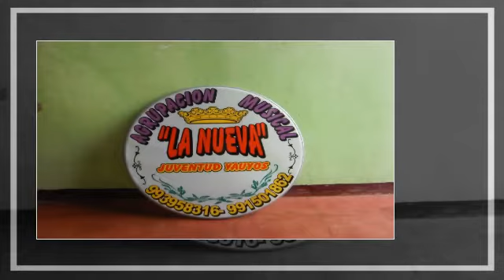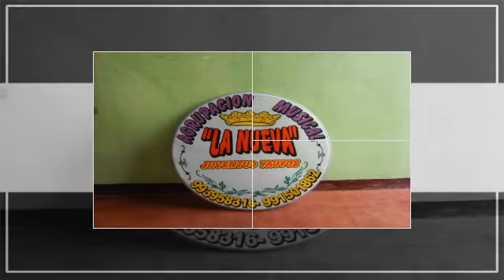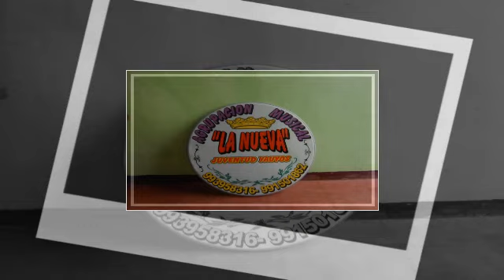Tony Rosado - Perdóname Mi Amor - Cumbia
Tema - Perdóname Mi Amor.
Ritmo - Cumbia.
Arreglo - Carlos Amet Quiroz.
Banda - Nueva Juventud de Yauyos
Ciudad - Lima - Perú.
Año - 2004